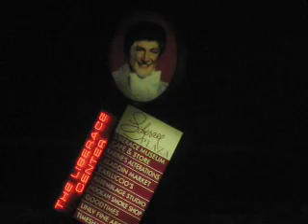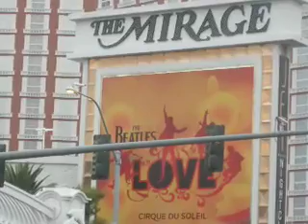BIG SHINY GERMAN KNIFE TOUR - AZ and Las Vegas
Freakin Frog